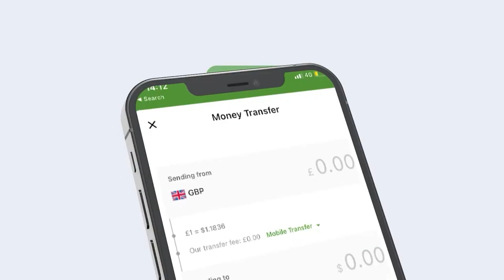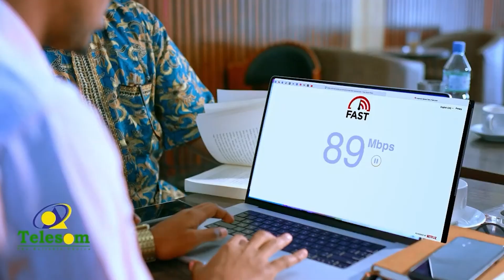Adeerkay Waxaan Ugu Duceeyaa Inanu Dalku Gacantisa Ku Burburin,dagaalka Lascanoodna"Wali